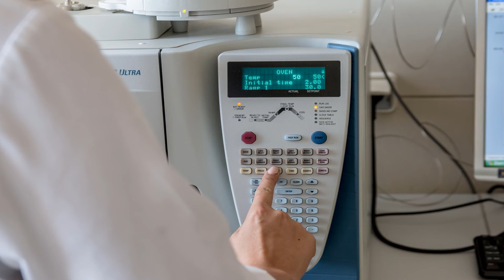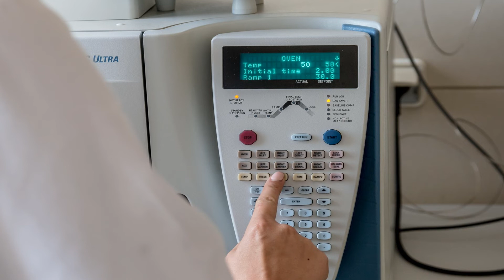Causes, Symptoms and Treatment of Ankylosing Spondylitis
Treatment for Ankylosing Spondylitis.

Read Video Transcript ».

Ankylosing spondylitis (AS) is a type of joint pain that is related with perpetual irritation of the joints in the spine. The outcome is torment and firmness in the back and hips — side effects that have a tendency to deteriorate over the long haul. AS can likewise prompt complexities, for example, a stooped stance, eye or entrail irritation, and lessened lung or heart work.

In the event that you have AS, there's a great deal you can do to battle back. Appropriate treatment enables simplicity to torment and solidness, and it may likewise avoid or defer difficulties. Treatment is by and large best when begun right on time, before the illness causes perpetual joint harm.

Here's a review of the treatment alternatives for AS. By working intimately with your social insurance group, you can locate the best mix of medicines for you.

Pharmaceutical:

A few sorts of medicine are useful for AS, however some may work preferable for you over others. You'll likely breeze up taking at least one of the accompanying:

Nonsteroidal calming drugs:

Nonsteroidal calming drugs (NSAIDs) are the most broadly utilized sort of prescription for regarding AS. They include:

*ibuprofen (Advil).

*indomethacin (Indocin).

*naproxen (Aleve, Naprosyn).

NSAIDs can help alleviate aggravation, agony, and firmness. Long-acting ones taken around evening time may enhance rest also.

High measurements and long-acting medications increment the shot for symptoms, for example, furious stomach, acid reflux, or, less frequently, draining stomach ulcers or kidney illness. Be that as it may, high dosages might be expected to ease side effects of the illness.

Corticosteroids:

At the point when NSAIDs alone don't give enough help, specialists may recommend a corticosteroid, a powerful irritation contender.

Once in a while, a corticosteroid, for example, cortisone is infused into a kindled joint for quick however impermanent help. Different circumstances, an oral corticosteroid, for example, prednisone (Rayos) or prednisolone (Omnipred) is endorsed for a brief span. This can enable quiet to down a flare or get another activity program off to a solid begin.

Corticosteroids more often than not aren't taken for long because of the danger of various reactions.

Tumor putrefaction factor inhibitors:

Tumor putrefaction factor (TNF) inhibitors are hereditarily designed medications that square a specific cell protein that triggers aggravation. Cases include:

*adalimumab (Humira).

*etanercept (Enbrel).

*golimumab (Simponi).

*infliximab (Remicade).

These medications — taken by infusion or through an IV line — can help lessen joint agony, firmness, and swelling. They might be viable notwithstanding when NSAIDs aren't. Be that as it may, as different medications, they can have symptoms. The most genuine one is an expanded hazard for contaminations, particularly tuberculosis.

Infection changing antirheumatic drugs

Illness adjusting antirheumatic drugs (DMARDs) aren't viewed as essential treatment choices for AS, yet they might be utilized as a part of serious cases. They focus on the procedure that gets the sickness under way.

Sulfasalazine (Azulfidine) is the most ordinarily endorsed DMARD for AS. It might help control joint sickness, as well as the gut irritation that occasionally obliges it. One uncommon yet genuine symptom is bone marrow concealment.

Exercise:

Exercise assumes a key part in overseeing AS. Done precisely and reliably, it can help reduce your torment and keep you moving. Your specialist may recommend working with a physical advisor to build up an activity arrange for that is suited to your requirements. Two sorts of activity are especially imperative:

Fortifying activities:

More grounded muscles give better help to difficult joints. To perform fortifying activities, you could utilize weights or weight machines. A physical advisor may likewise demonstrate to you industry standards to fix and discharge your muscles without moving your joints so you can continue building quality notwithstanding amid illness flares.

Scope of-movement works out:

Extending keeps up joint adaptability and protect great stance. A physical specialist can demonstrate to you generally accepted methods to securely extend your back notwithstanding when it's excruciating and firm. Over the long haul, this can enable ward to off incapacity.